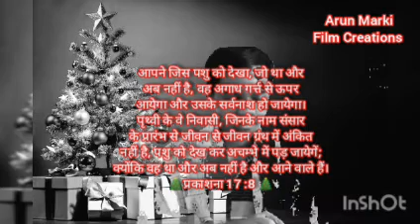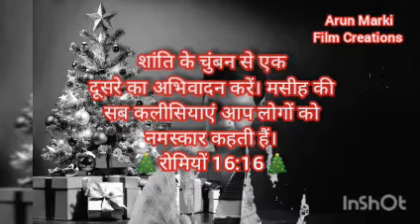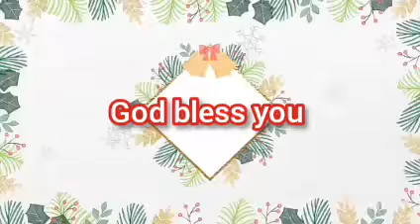Saturday Night Prayers Festival 2021||Pt. Arun Marki||Episode No. 02🎄🎄🎅🤶☃️🌃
Arun Marki Film Creations Present

Saturday Night Prayers Festival 2021🎄🌃🤶

Massage By:-Pt. Arun Marki

Date Starting:- 4th December 2021 at Saturday Night 8.p.m Owands